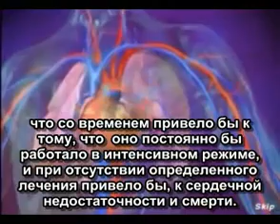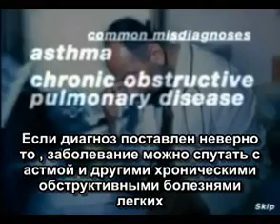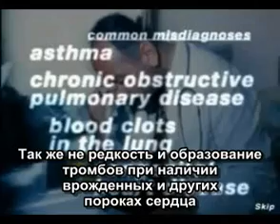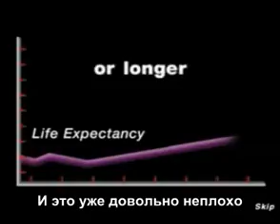ЛЕГОЧНАЯ ГИПЕРТЕНЗИЯ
На сегодняшний день ученые исследуют возникновение ЛГ. Этиология заболевания не выявлена. Проводятся испытания медикаментов. Но лечение не найдено.

Так же неизвестен ответ на вопрос: отчего Легочная Гипертензия возникает.
Это страшно - много симптомов, которые сбивают врачей с толку на ранних стадиях: одышка, обмороки, кровохарканье... Врачи не в силе на ранней стадии установить ЛГ, и ставят - ВСД, Астму, Туберкулез, Бронхит...

И теряется драгоценное время на вовремя начатое лечение, вернее, на жизненно важное медикаментозное поддержание организма.

Ведь единственный способ излечиться на сегодняшний день - сложная и редкая операция по трансплантации легких.